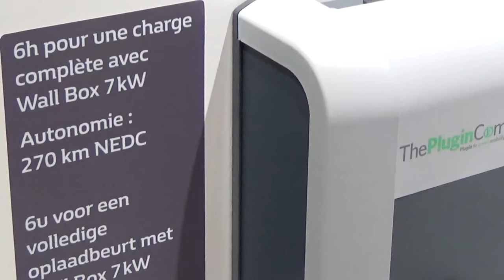Kangoo et Master électriques à Bruxelles : entretien avec Vincent Geslin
Avec Vincent Geslin, Directeur de programme Renault, Automobile-Propre revient sur la présentation du nouveau Kangoo électrique et du Master ZE à Bruxelles.